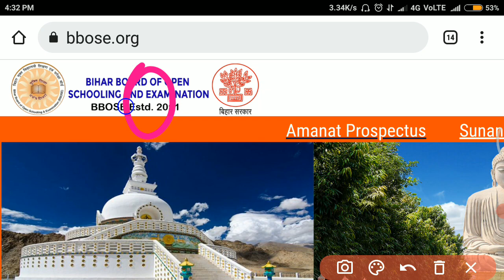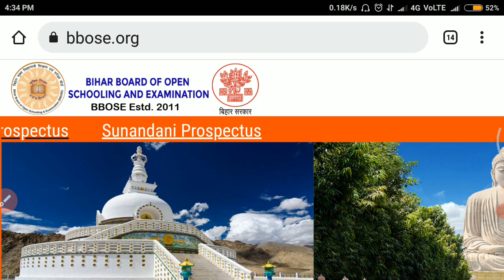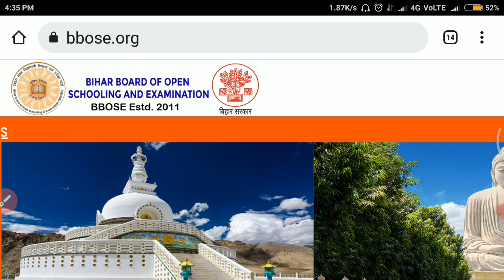BBOSE JUNE RESULT 2022 Latest News Today || bbose result 2022 BIG UPDATE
BBOSE JUNE RESULT 2022 Latest News Today || bbose result 2022 latest update

BBOSE
OP STUDY SOLUTION
BBOSE exam 2022 results update